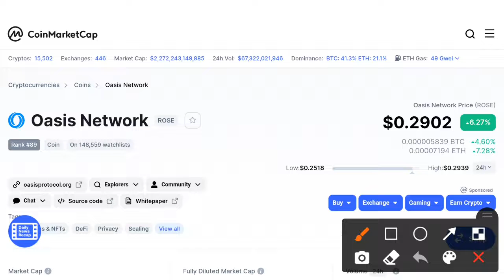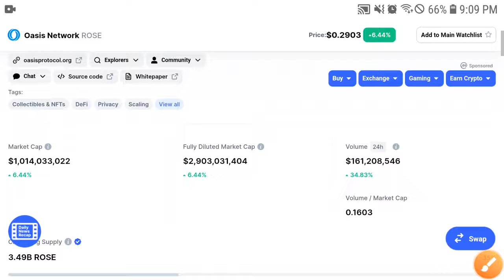Rose BIG PUMP NEWS! || Oasis Network Price Prediction! ROSE Coin Prediction